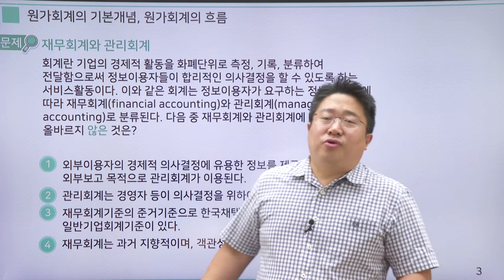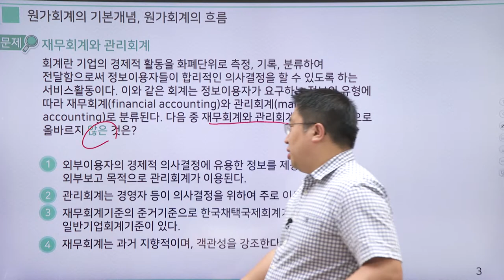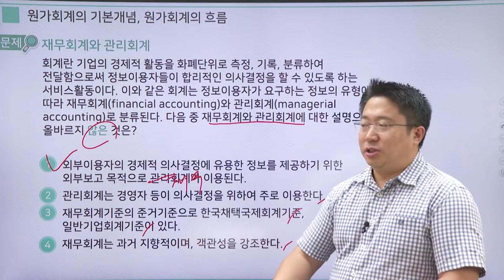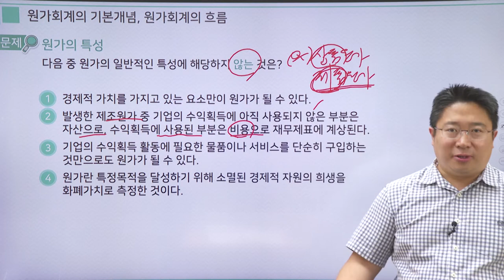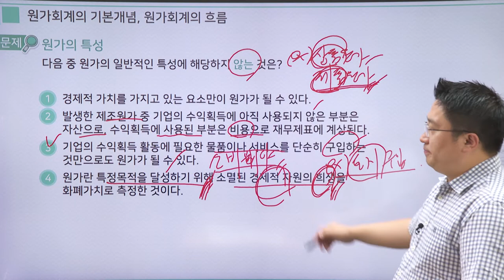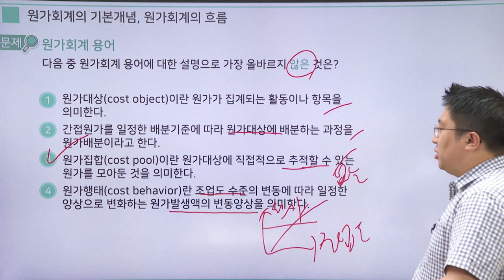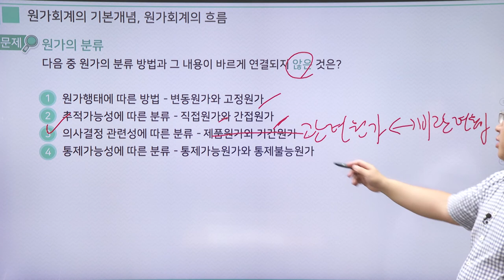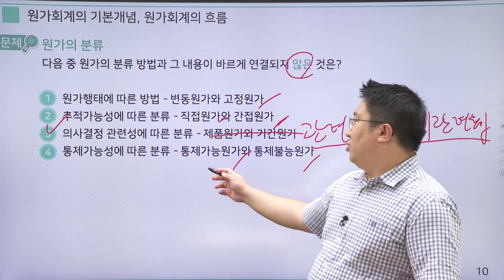[2023] 재경관리사-원가관리회계 문제풀이